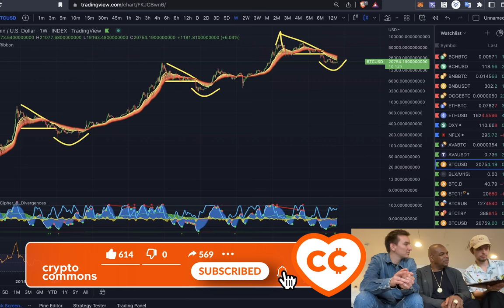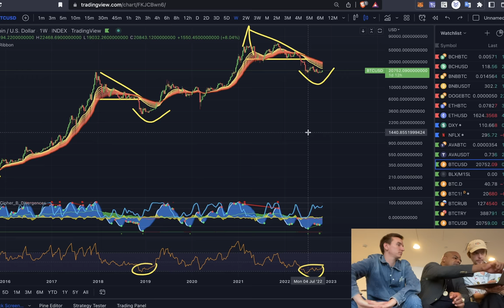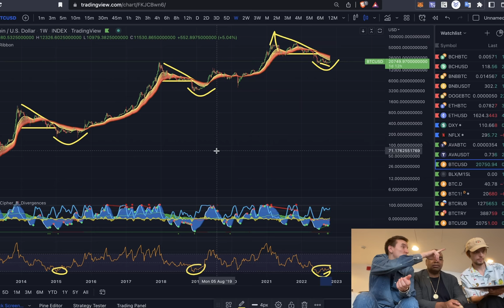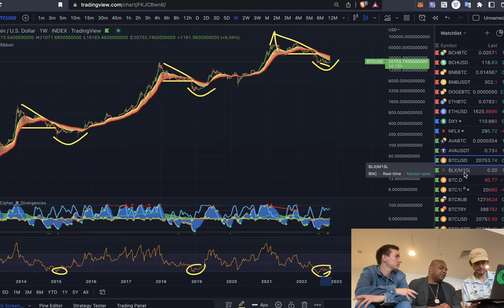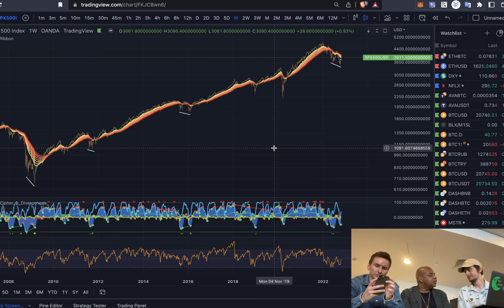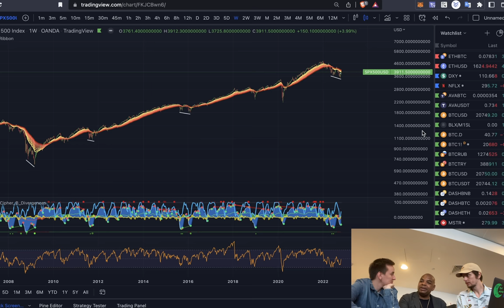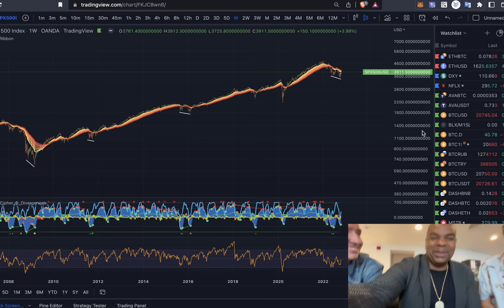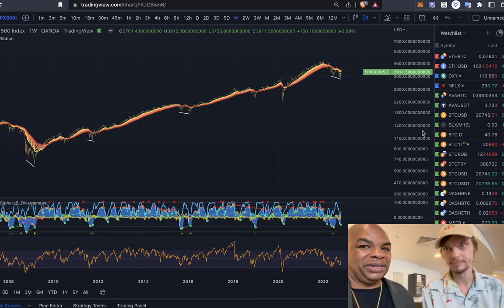🤔 ОПРЕДЕЛЯЕМ НАПРАВЛЕНИЕ БИТКОИНА с @davincij15 , @TheMoon & @Crypto-Kid 👩‍🚀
Обсудили рынок с @davincij15 , @TheMoon , @Crypto-Kid

BTC: 1JcJgpSHbrRwgnvLeteXNfNXxLgpDuxyMP
ETH: 0xC8b0CF755bec8155D371676D77A579D7E15fd7eD
DASH: XuhZGGGezSEqnDq5ETBkiMc4ARfS6UxQAi
LTC: LfGpGJjkcrgZV12VNnQdEx79uHgeHSS8oG